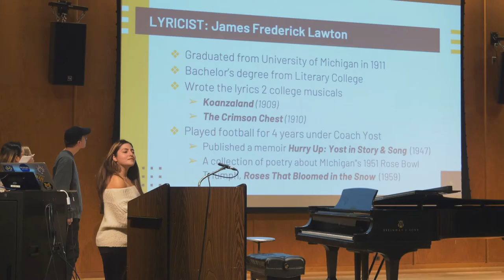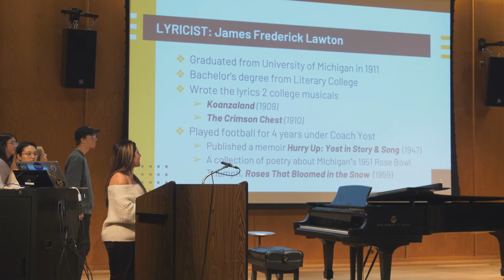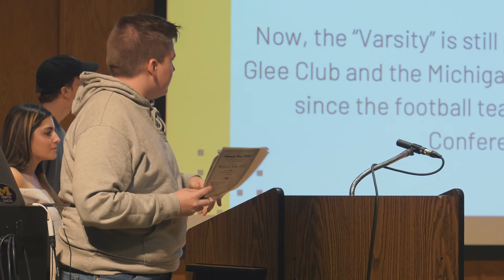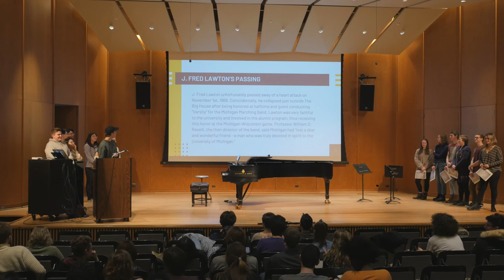"Varsity" (1911)—UM Song Research Presentation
Final presentation about the Univeristy of Michigan song "Varsity" (1911, lyric by James Frederick Lawton and music by Earl Vincent Moore) by a freshman musicology student research team at the University of Michigan for Musicology 140 taught by Professor Mark Clague. Led by graduate student instructor Maria Castillo, students in this team include: (will be posted soon).